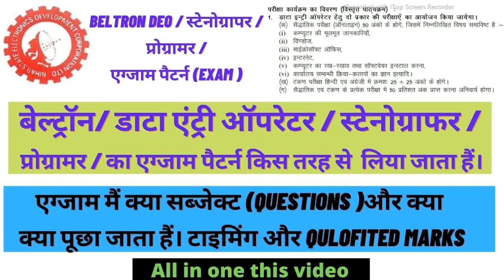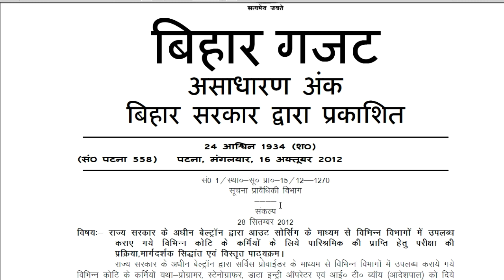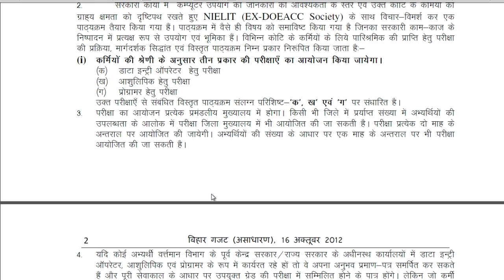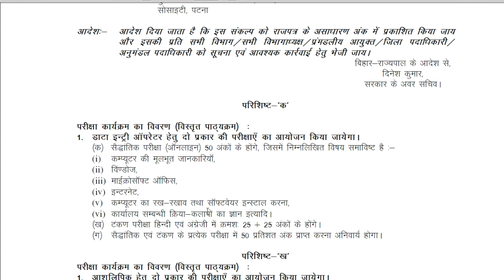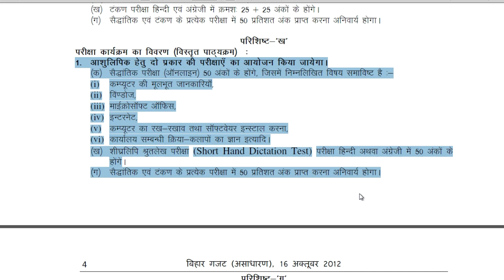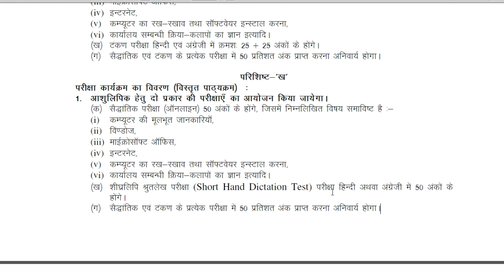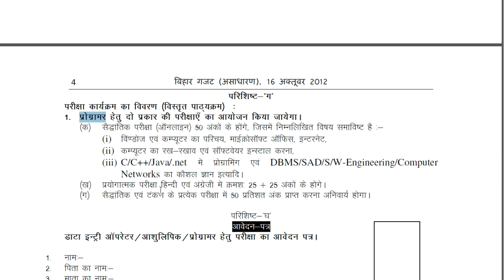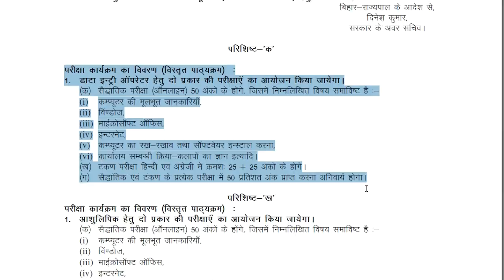Beltron (Data Entry ऑपरेटर *स्टेनोग्राफर *प्रोग्रामर) एग्जाम पैटर्न क्या सब्जेक्ट पूछा जाता हैं !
you can join this telegram__link
keywords-
Beltron DEO/स्टेनोग्रापर/प्रोग्रामर न्यू अपडेट
बेल्ट्रॉन डाटा एंट्री ऑपरेटर / स्टेनोग्राफर / प्रोग्रामर का एग्जाम पैटर्न किस तरह से लिया जाता हैं।
एग्जाम सब्जेक्ट और  क्या पूछा जाता हैं।
टाइमिंग और qulofited marks
All in one this video